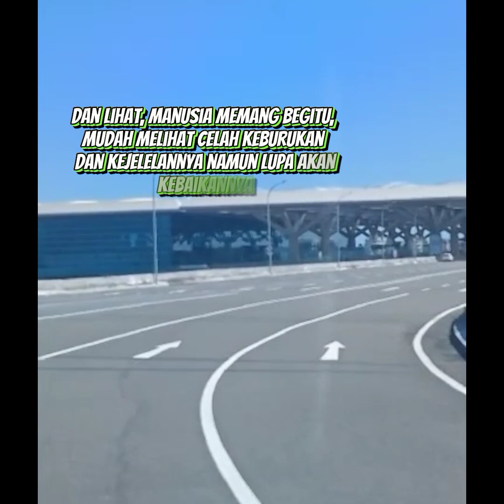HEALING Nice Keren Pake Banget JOGJAKARTA Punya Cerita, Salam SpeedCash